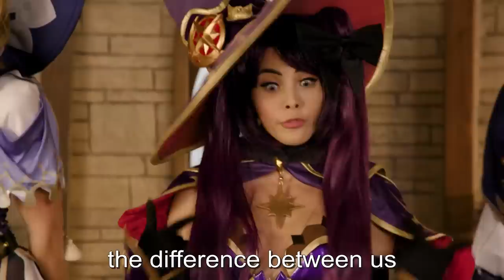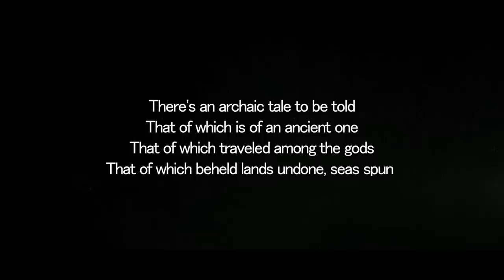HoYoFair 2023 New Year: Genshin Impact Fan Art Program "A Marvelous Night in the Serenitea Pot"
On New Year's Eve, the Traveler invited his companions to gather in the Serenitea Pot for a feast.

HoYoFair presents a collation of fan works derived from HoYoverse IPs. You can find a rich variety of fan art here as well as creators and players from all over the world who engage in multilingual creations and interactions. Here, everyone can express their love for games.
We would like to thank all creators who participated in HoYoFair for their creative enthusiasm and love for Genshin Impact.

HoYoLab is the community forum for HoYoverse, featuring official information on our games, a variety of fan art, useful tools, exclusive perks, player anecdotes, and more: